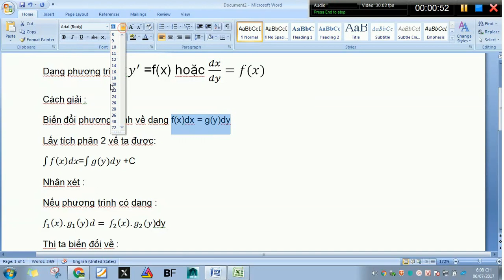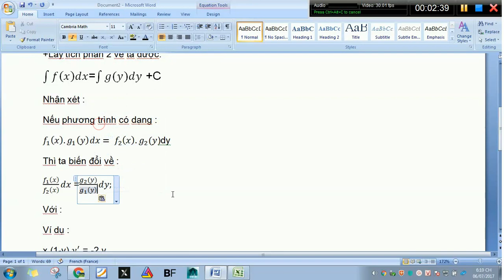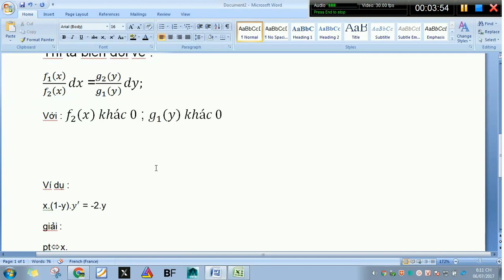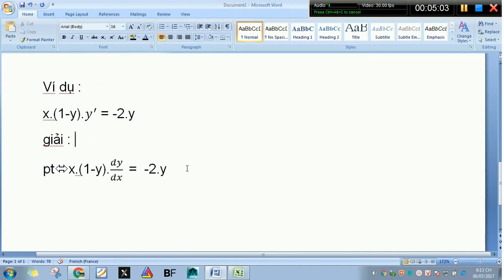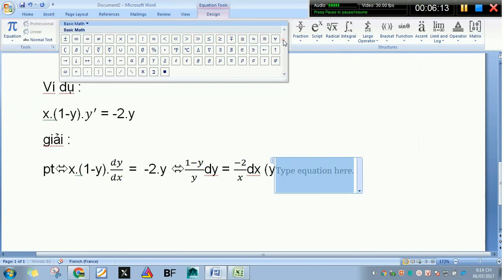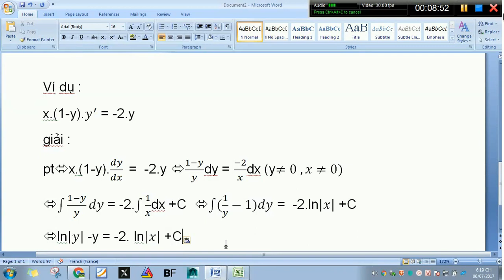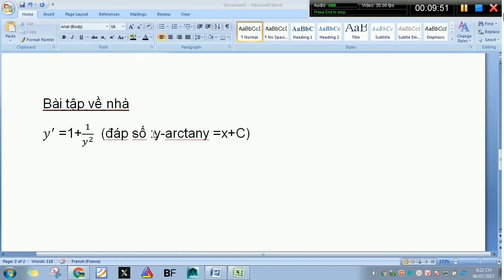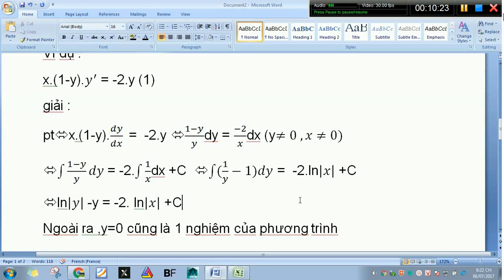phương trình biến số phân ly tách biến-toán cao cấp 3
Tiêu đề :phương trình biến số phân ly tách biến-toán cao cấp 3
Các bạn hãy sub(đăng ký ) kênh youtube để ủng hộ tác giả có động lực làm thêm nhiều video hay và hữu ích cho chúng ta nhé
Video do Nguyễn Công Trình trình bày
tag được sử dụng : biến số phân ly
Nội dung :
Dạng phương trình :y^' =f(x) hoặc dx/dy=f(x)
Cách giải :
+Biến đổi phương trình về dạng f(x)dx = g(y)dy
+Lấy tích phân 2 vế ta được:
∫f(x)dx=∫〖g(y〗)dy +C
Nhận xét :
Nếu phương trình có dạng :
f_1 (x).g_1 (y)dx= f_2 (x).g_2 (y)dy
Thì ta biến đổi về :
(f_1 (x))/(f_2 (x) ) dx =(g_2 (y))/(g_1 (y) ) dy;
Với : f_2 (x)  khác 0 ; g_1 (y)  khác 0